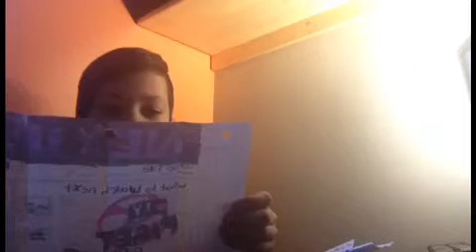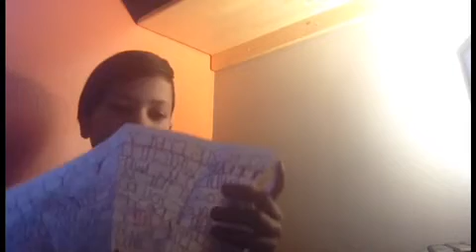I'm back (sorry for the long break)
hey guys how's it going today I read suggestions from a fan I am so sorry for the long break between videos I'm trying to post more I was just really busy